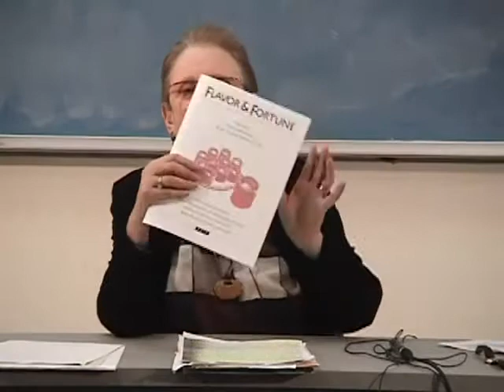Savoring Diversity on the Silk Road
Speaker: Jacqueline M. Newman

This particular talk,. "Savoring Diversity on the Silk Road" looks at when and what, and openly wonders why as early as the second century B.C.E. diverse cultures connect places such as Rome and Han China yet still remained ignorant of each other.  It emphasizes the food information found in the writings.  It looks at where, why, and which ones were eaten and traded on these multi-cultural meandering routes.